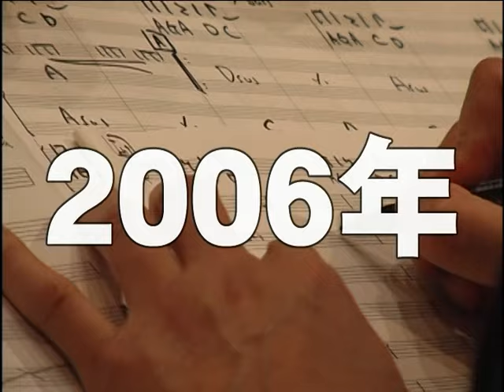Sadistic Mikaela Band - サディスティック・ミカエラ・バンド - Big-Bang, Bang! (愛的相対性理論)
Music Video for Big-Bang, Bang! (愛的相対性理論)

Ft. Kaela Kimura 木村 カエラ